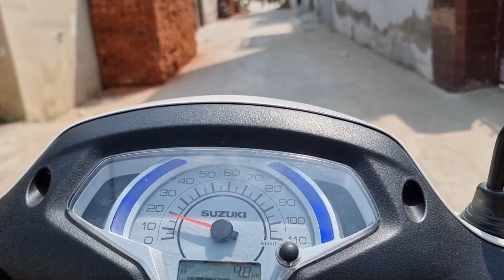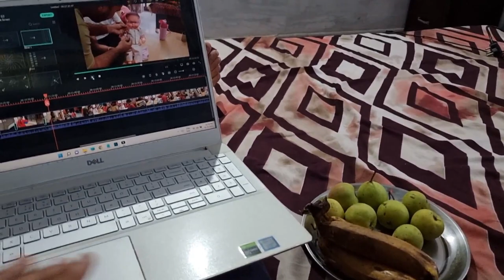Karva Chauth Vlog | My 1st Karva Chauth | Karva Chauth Ki Tyariyan | Family Vlog |Crackers for Kids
Your Quaries :-
kids crackers,
children's crackers amazon,
children's birthday crackers,
good crackers for baby,
childrens crackers christmas,
children's crackers diwali,
kid friendly crackers,
childrens party crackers,
karva chauth,
karva chauth 2022,
karva chauth date 2022,
happy karva chauth,
karva chauth aarti,
karva chauth accessories,
best gift for karva chauth,
karva chauth celebration,
karva chauth couple,
Family Time,
Family Vlog,
1st Karvachauth,